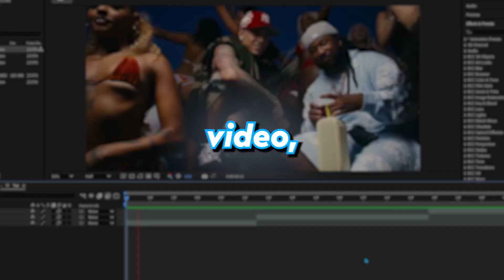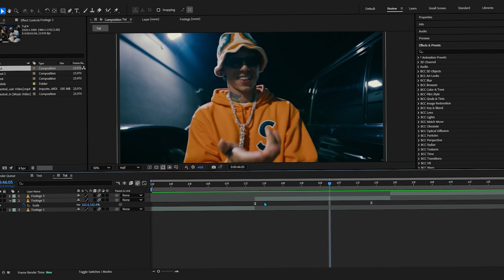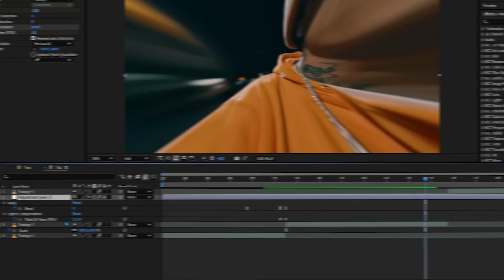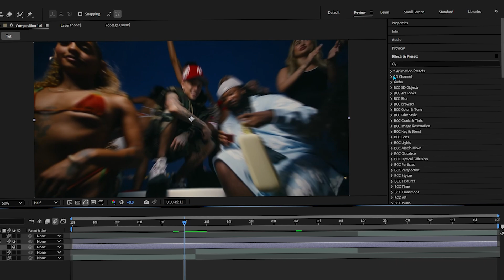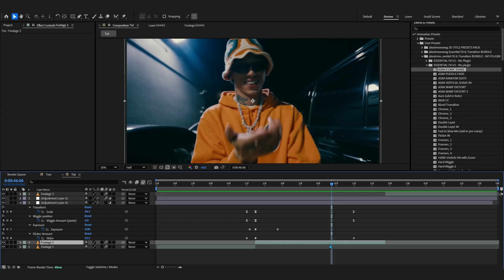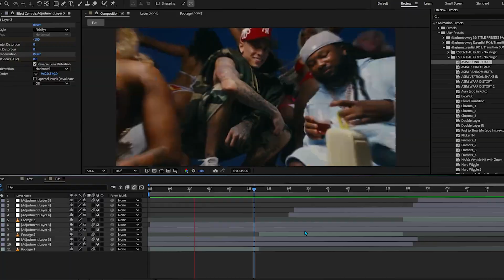SMOOTH ZOOM OUT Transition in After Effects *NO PLUGIN*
In this tutorial you will learn how to make SUPER SMOOTH MUSIC VIDEO TRANSITIONS (After Effects + Plugin)

Timestamps:
00:00 - Overview
00:20 - SCALE Animation
01:08 - Warp & Optics
03:18 - SHAKE
04:07 - Looping the effect
04:48 - Outro